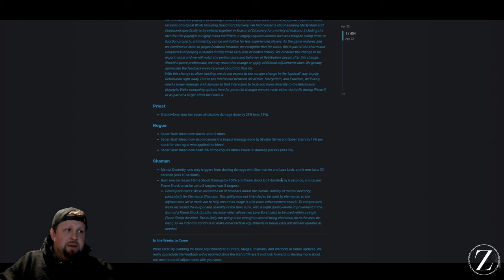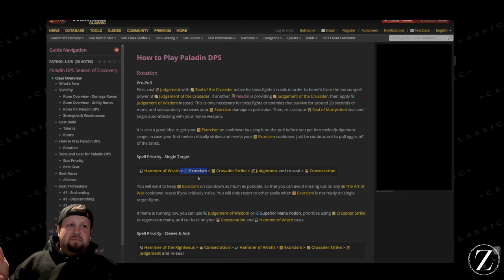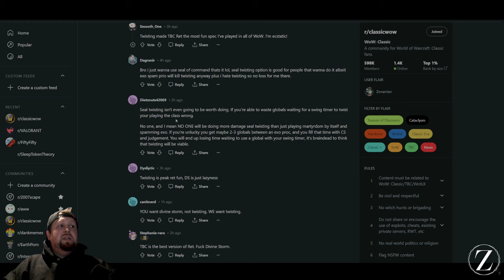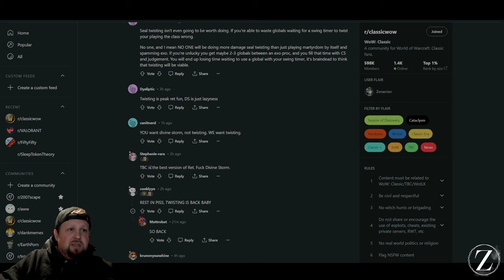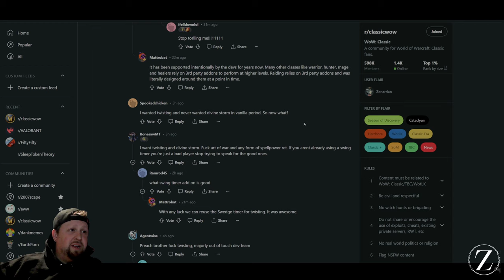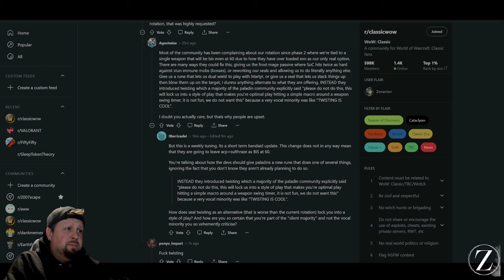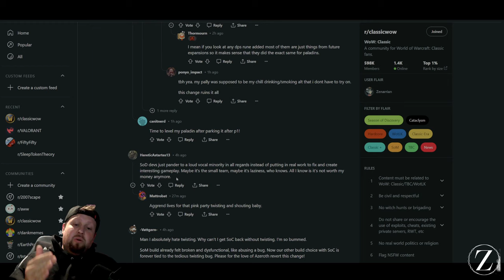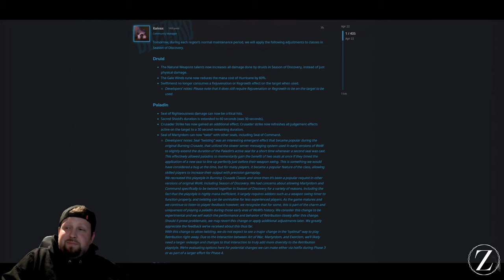WoW SoD Update: Paladins Granted Seal Twist Ability! Community Split Over Controversial Change